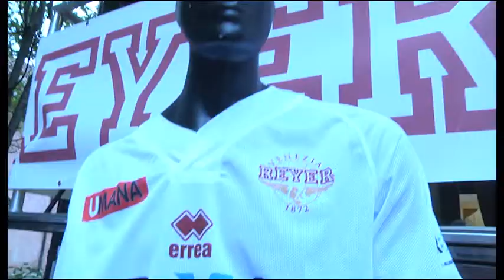Evento presentazione maglia Umana Reyer 15/16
Giovedì 24 settembre con un grande evento di piazza è stata presentata la divisa da gioco 2015/2016 dell'Umana Reyer. Guarda il servizio andato in onda ieri durante la trasmissione Sportlandia su Serenissima Tv.